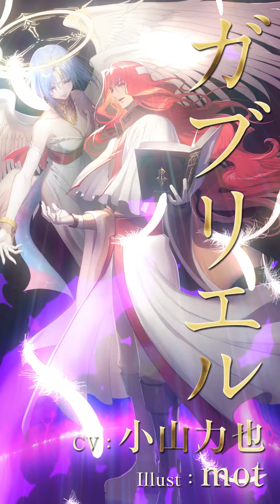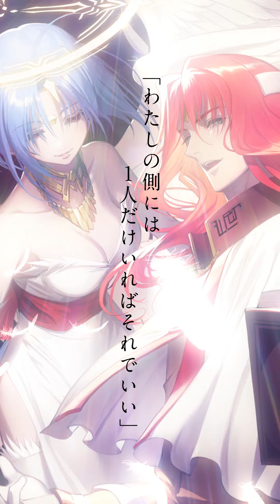スターオーシャン：アナムネシス 新キャラクター「ガブリエル」紹介動画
スターオーシャンシリーズ初のスマートフォン向け作品
『スターオーシャン：アナムネシス』の「ガブリエル」紹介動画

「黒のイヴリーシュ」「ルシファー」に続く、
三体目となる新たなエクシードキャラクターが登場！